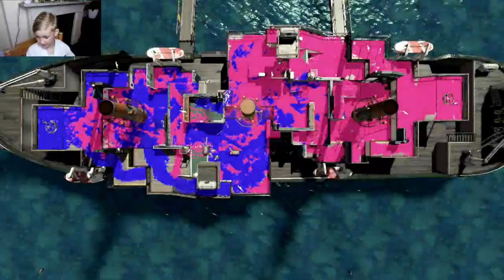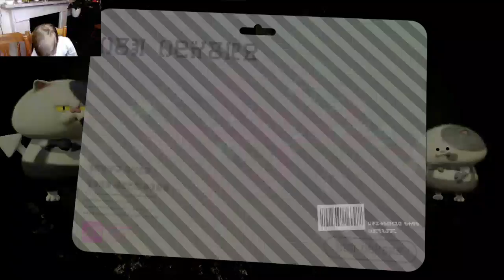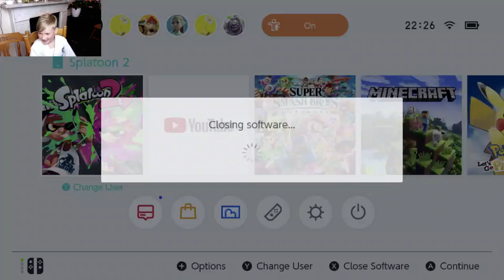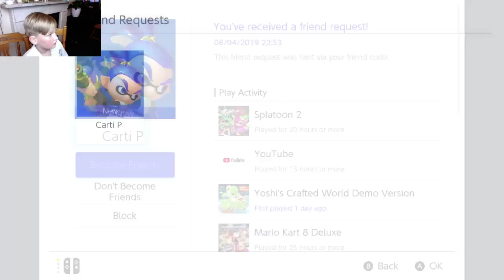Splatoon 2 - Gameplay Walkthrough (Nintendo Switch)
Splatoon 2 live stream on a Monday night!

Another live stream of Splatoon 2. A mix of Turf wars, Ranked battles and private battles. Octo canyon and Octo expansion and Salmon run private battles.

Watch me play with friends from all over the world.

If you're a fan of Nintendo, then let's play Splatoon 2! together.

THE SQUID KIDS CALLED INKLINGS ARE BACK!

For the first time, take Turf War battles on-the-go with the Nintendo Switch system, and use any of the console's portable play styles for intense local multiplayer action.

Even team up for new 4-player co-op fun in Salmon Run! Two years have passed since the original Splatoon game was released, and two years have also passed in Inkopolis!

So expect a fresh wave of fashion, not to mention new weapons and gear. Dual wield the new Splat Dualies or stick to mainstays like chargers and rollers, which have been remixed with new strategic possibilities.

As always, Turf War is the favored sport among Inklings, but they also dig ranked battles, taking down Octarians in a robust single-player campaign, and battling enemy Salmonids in one dangerous part-time job!

No matter which way you play, splat at home or on-the-go with Nintendo Switch. Staying fresh never felt so good.

GAME INFO
Name: Splatoon 2
Developer: Nintendo EPD
Publisher: Nintendo
Platforms: Nintendo Switch
Release Date: July 21, 2017